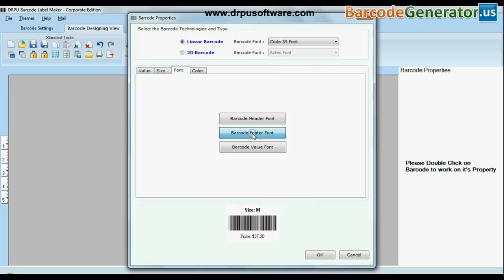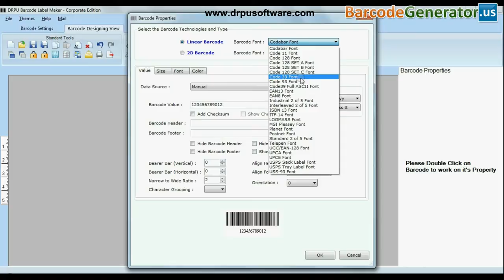Create Product Labels in Different Linear Fonts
This video will illustrate you how to create product labels and price tags in different linear fonts such as Codabar, Code 128, LOGMARS, Planet, Postnet and many others.